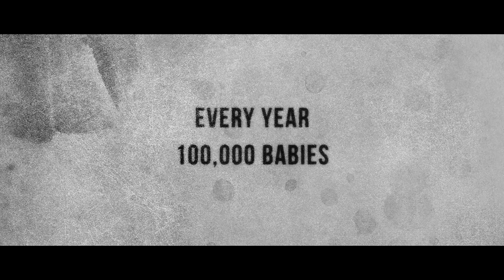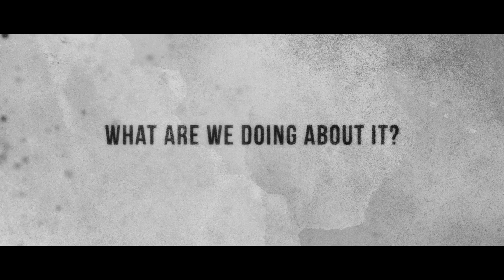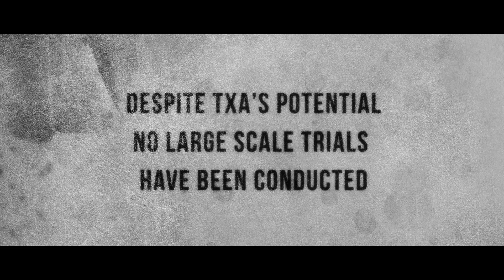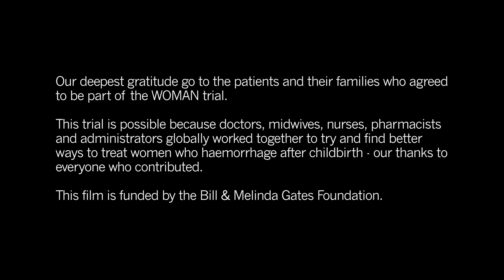MATERNAL HEALTH 🤱🏻|| The WOMAN Trial: Can We Prevent Women Dying After Childbirth?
Can we prevent women from dying after childbirth?

Every year 14 million mothers develop severe bleeding after childbirth or postpartum haemorrhage (PPH) as it is also known, and about 2% of them will die, with an average of 2-4 hours from the start of bleeding to death.

The WOMAN trial aims to provide the research-based information, as to whether an old drug, Tranexamic Acid (TXA), can improve the outcomes for women who develop this life-threatening condition and ultimately save lives.

Over 200 million women become pregnant each year. Despite great progress during the past three decades, deaths during pregnancy and childbirth remain a serious (and largely preventable) risk for women in around 75 countries where 98% of maternal mortality occurs.

The WOMAN Trial tested TXA for the treatment of postpartum haemorrhage patients. Coordinated by the London School of Hygiene & Tropical Medicine (LSHTM) Clinical Trials Unit (CTU), this was an international, randomised, double-blind, placebo-controlled trial.

The trial tested whether tranexamic acid, a blood clot stabiliser that was discovered in Japan in the 1950s, could become an essential tool for fighting excessive bleeding soon after giving birth. This condition, known as postpartum haemorrhage, is the number one cause of maternal death around the world, particularly in low and middle-income countries.

The WOMAN trial showed that if given within 3 hours, TXA can reduce the risk of death due to bleeding by one third.